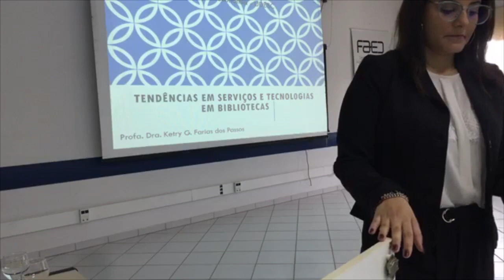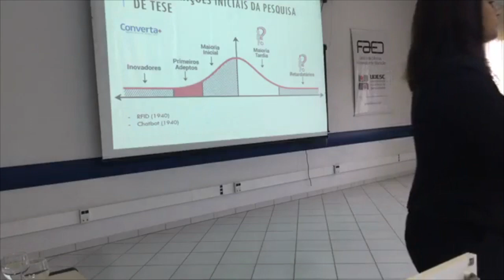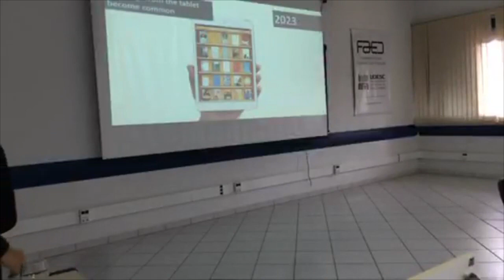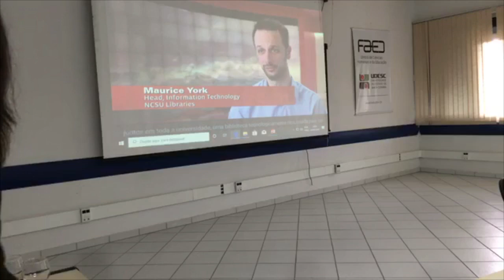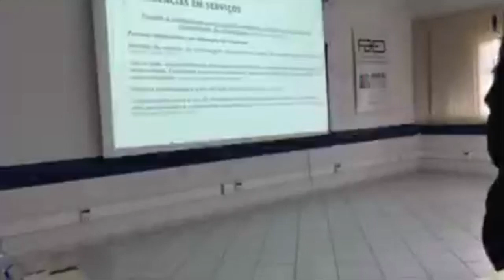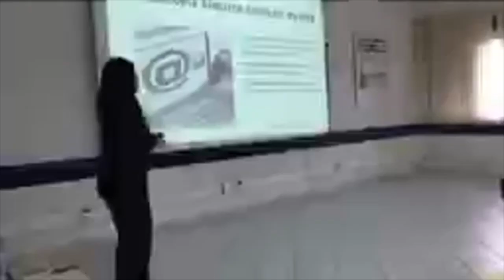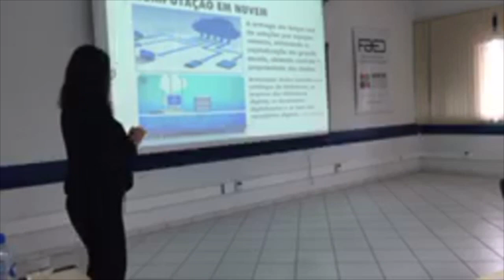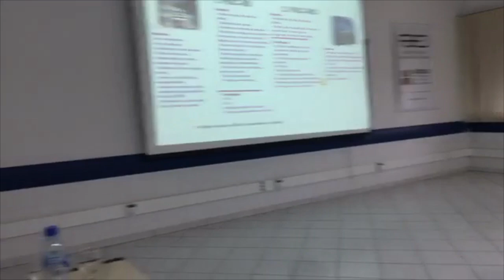Palestra sobre o futuro das bibliotecas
Palestra proferida na Universidade do Estado de Santa Catarina - UDESC, durante a Semana da Interatividade do curso de Biblioteconomia de 2019.

O tema da palestra aborda as principais tendências em termos de serviços e tecnologias para as bibliotecas no futuro. Além disso, apresenta os resultados parciais da minha pesquisa de tese de doutorado desenvolvida na Universidade Federal da Santa Catarina - UFSC sobre Ações estratégicas para a promoção da inovação tecnológica em bibliotecas universitárias no Brasil.

Se você gostou da temática da palestra e tem interesse em conhecer um pouco mais sobre os temas: inovação em bibliotecas, gestão da informação, gestão de serviços, tecnologias e biblioteca do futuro não se esqueça de se inscrever no canal e deixar o seu like.

A continuidade das postagens dos vídeos depende muito da aceitação do público.